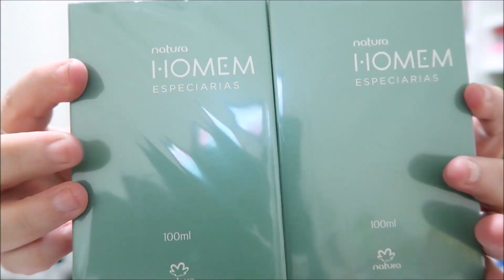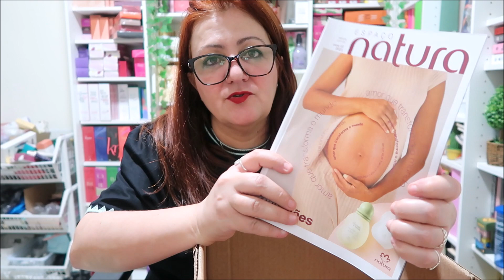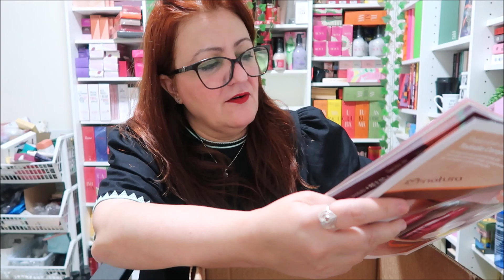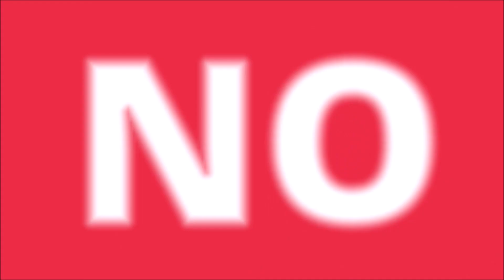NATURA PEDIDO PRÉ-VENDA CICLO 05 - LANÇAMENTOS PERFUMARIA + IMBATÍVEIS + BRINDE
Oiiii genteee! 💕💕💕